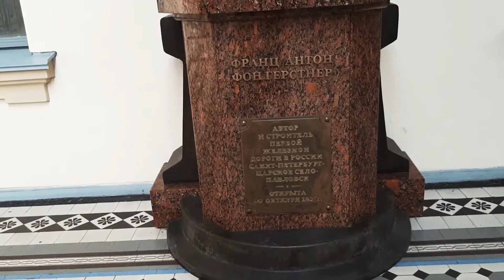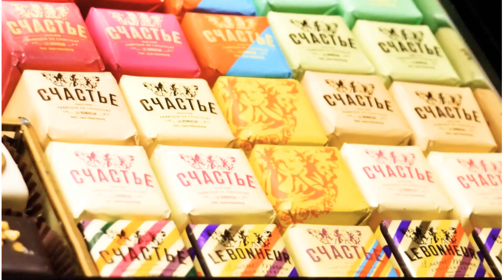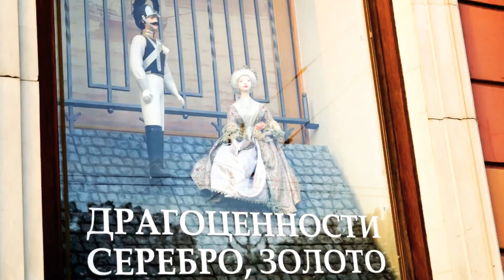ВИТЕБСКИЙ ВОКЗАЛ САМЫЙ ПЕРВЫЙ И КРАСИВЫЙ VLOG САНКТ-ПЕТЕРБУРГ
Витебский вокзал одно из самых красивых мест в санкт-петербурге. И как я уже сказала в видео, это самый первый вокзал в России и первым отправившегося со станции поездом стал паровоз "проворный" с руководителем строительства железной дороги инженером Францем Герстнером в качестве машиниста а также с другими почетными пассажирами среди которых был император Николай I. Такое невероятное ощущение когда находишься на этом историческом месте, что дух захватывает ну и конечно фотосессии в таком месте красивом проводить одно удовольствие.
Приходите в мои соц.сети буду рада вас там видеть